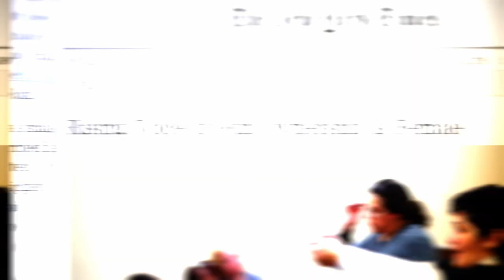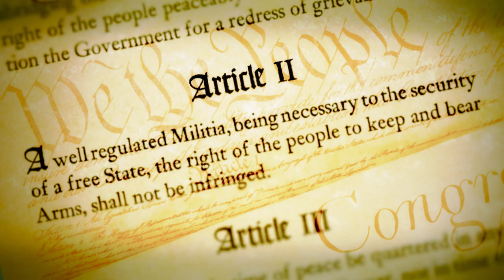Ginny Simone Reporting | S5 E9: "Guns, Gear and Freedom"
"The ultimate fashion accessory is the one that keeps you alive," says Trish Cutler, founder of Women's Concealed Carry, Inc. The group recently put on their second fashion show in Schodack, New York. Showing ladies how to wear and purchase a holster is one aspect of the event, the other is to educate women on the importance of safety, responsibility, choosing the right gun and training ... before ever starting to carry.